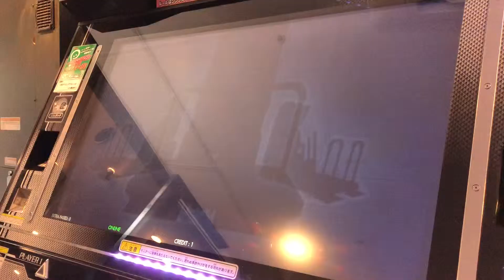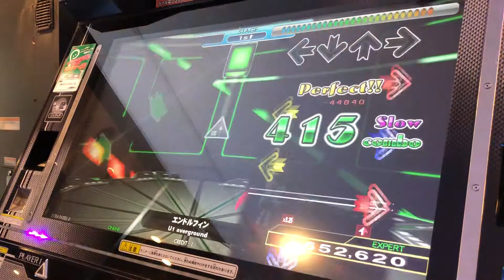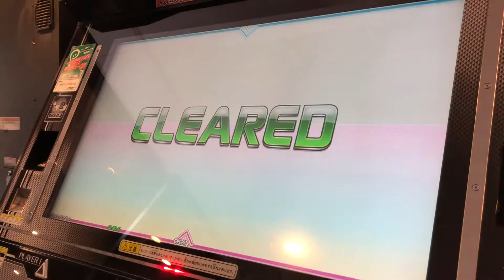【DDR A（DDR SELECTION）】エンドルフィン【EXPERT】